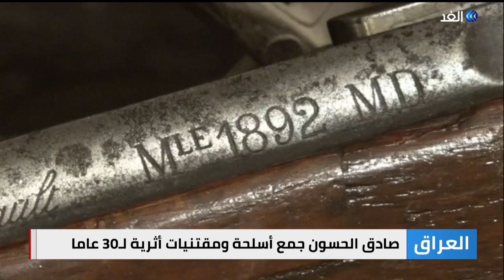العراق | صادق الحسون .. هاو للمقتنيات والتحف القديمة في البصرة يحول بيته إلى متحف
عراقي تملكته هواية جمع التحف منذ ثلاثين عاما، حول منزلا لمتحف في مدينة البصرة جنوبي العراق. وبدأ صادق الحسون بجمع الأسلحة القديمة لتتراكم لديه ترسانة من البنادق والمسدسات التي يعود تاريخها لأكثر من مائة عام... المزيد من التفاصيل عبر التقرير المصور.